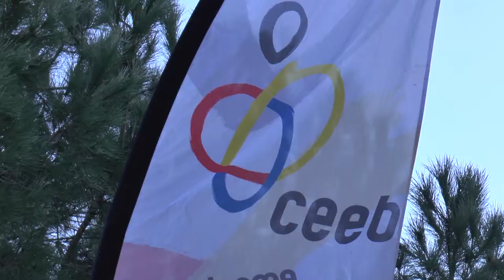3a Cursa d'Orientació